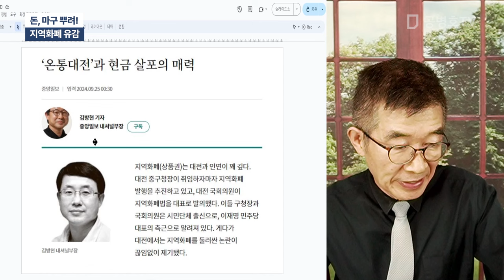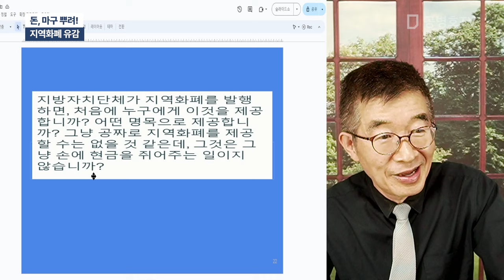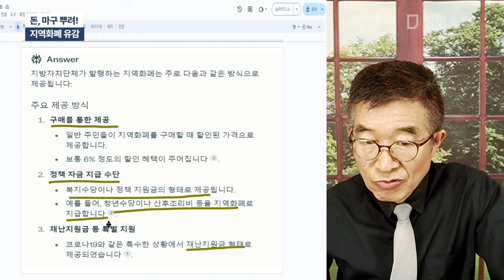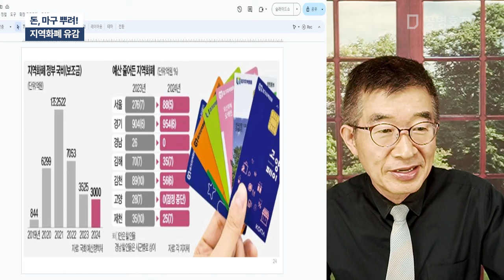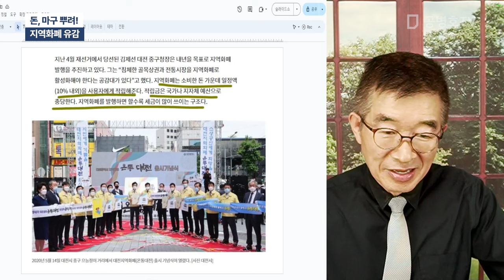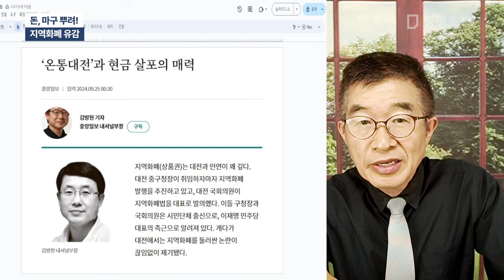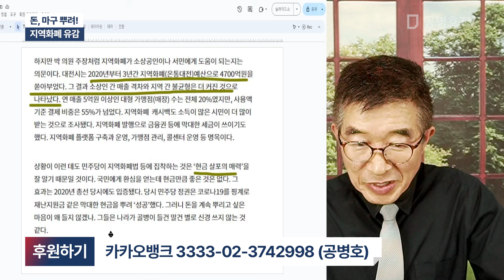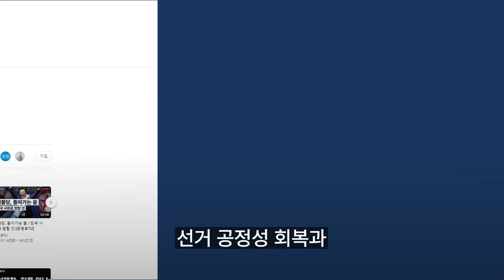돈, 마구 뿌려! / 지역화폐 유감 [공병호TV]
Bitcoin : 3MTW849AkP2ftLeSK2teZHMmzLu7Z83s9U